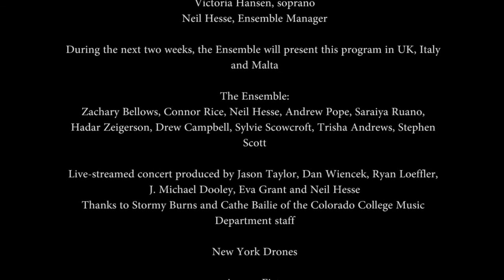Afternoon of a Fire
Soprano soloist Victoria Hansen will join The Bowed Piano Ensemble, Colorado College's internationally renowned experimental music group, in a preview concert of their ninth European tour. The program will feature director Stephen Scott's newest work, "Afternoon of a Fire," a commemoration of the Waldo Canyon Fire of 2012.